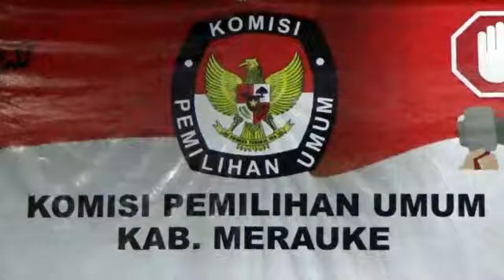Kpu dan Pers